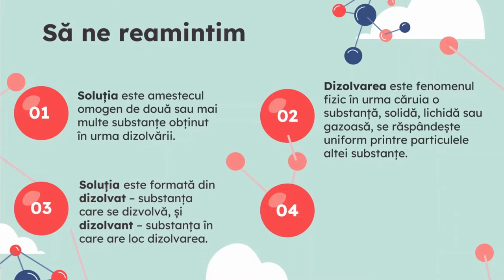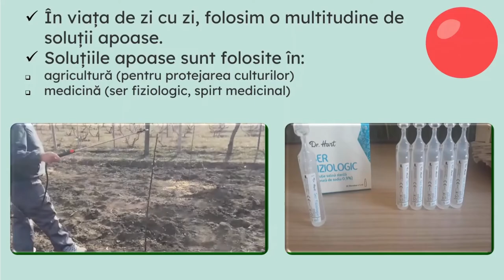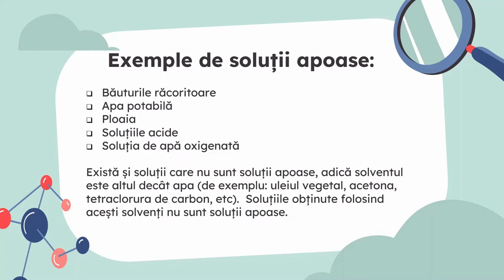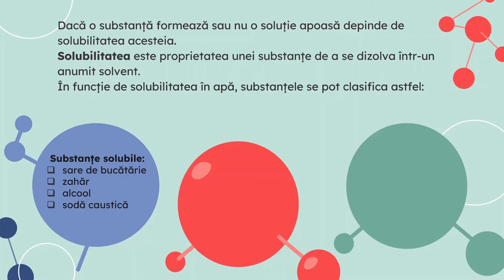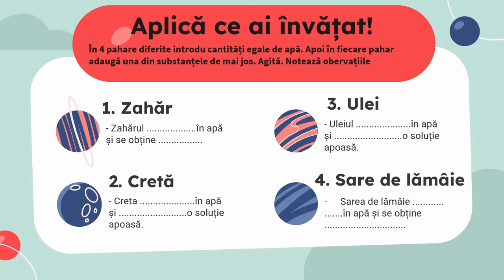Soluții apoase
Resursa de tip video propusă conține informații referitoare la soluțiile apoase întâlnite în viața de zi cu zi. Sunt prezentate soluții utilizate în agricultură, medicină sau alimentație.
Dacă o substanță formează sau nu o soluție apoasă depinde de solubilitatea acesteia. De aceea, resursa conține informații referitoare la solubilitatea substanțelor în apă.